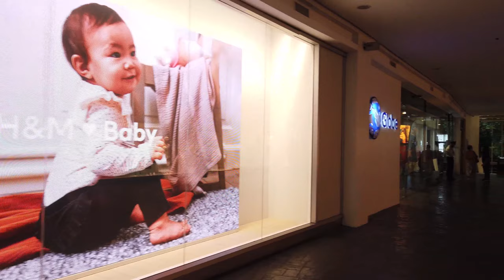[4k] Greenbelt 4 and 5 Ayala Center, Makati City, Philippines | Walking Tour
Greenbelt Ayala Center, Makati City, Philippines | Walking Tour
Time : around 4:00pm Temperature : 27 C

Hello Guys!! In Today's Videos, Let's walk Through Greenbelt Mall Makati City. Greenbelt is a shopping mall located at Ayala Center, just near Glorietta and SM Makati.
Luxury - one word that best suits Greenbelt 4. It is meant for world-class luxurious stores like Prada, Louis Vuitton, Gucci, Donna Karan New York, Bulgari, Salvatore Ferragamo, etc.
Greenbelt 5 showcases international luxury brands, including Paul Smith, Kiehl's, Bang & Olufsen, Rafe, Celestina, Michael Kors, Escada, Marc Jacobs, DKNY, Bally, Balenciaga, Kenneth Cole, Furla, Laurel, Escada Sport, and Ben Sherman.

Gear: Dji Osmo pocket 1, Dji osmo pocket 2, zhiyun Smooth 4, iPhone 11, Sony A5000.